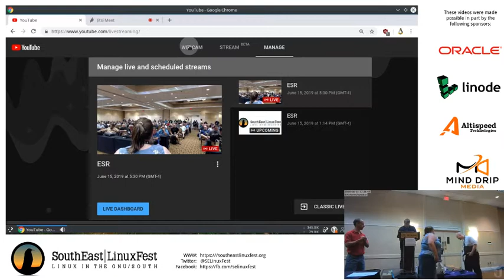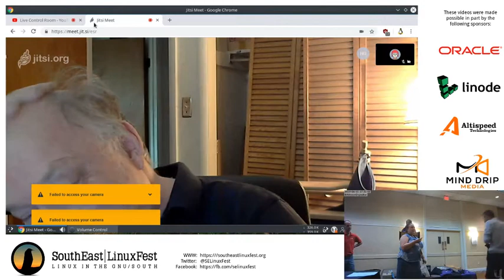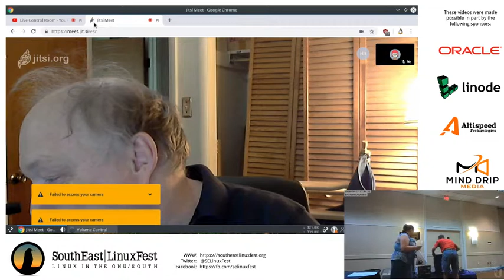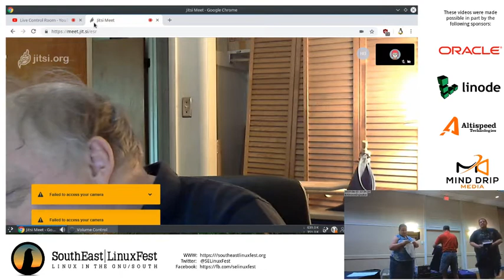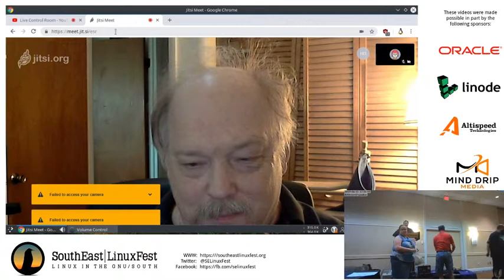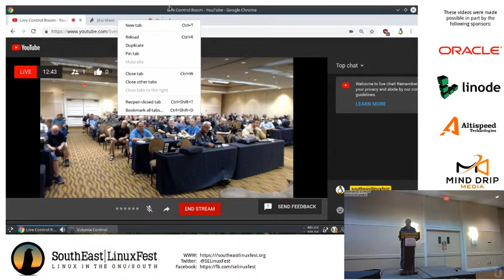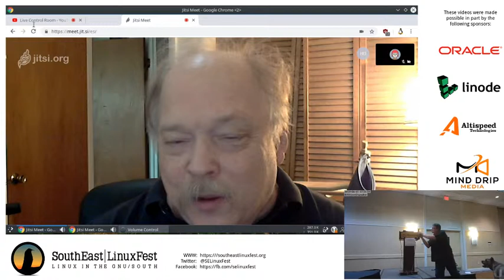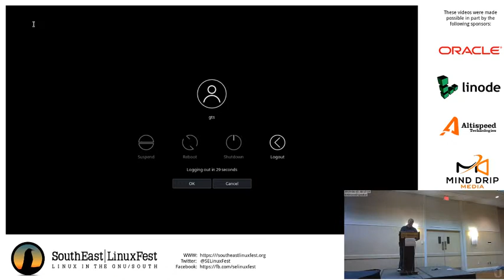Eric S. Raymond - Long-term trends in open source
It's been 22 years since The Cathedral and the Bazaar. Where we've been might tell us  something about where we're going. Today's challenges include the ephemeralization of computers, the decline of C,  open hardware, and increasingly dangerous information monopolies. What's a hacker to do?